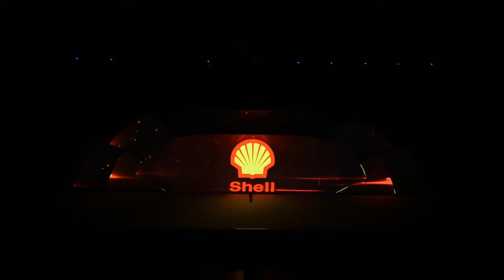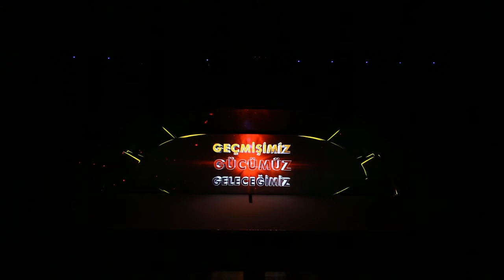Opening Movie - Shell 2013 Business Partners Summit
Ajans: VIP Event
Etkinlik Tasarımı: VIP Event
Video Prodüksiyon: ArtNPars
Sahne Tasarımı: ArtNPars
Sahne Üretim: ONS Reklamcılık
Teknik Firma: PIA

Mekan: Haliç Kongre Merkezi
Etkinlik: Shell İş Ortakları Zirvesi 2013
Tarih: 10 Eylül 2013